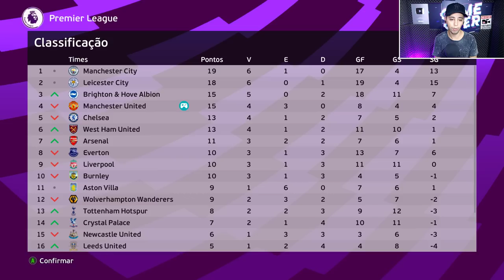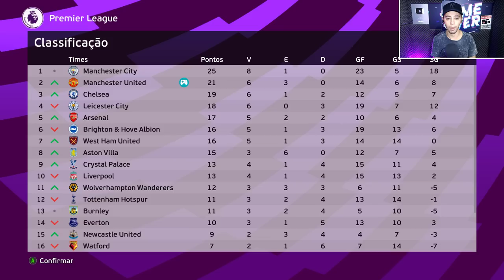ABSURDOO!! METI 7 ATACANTES E VIRAMOS O JOGO COM 2 GOLS NO ÚLTIMO MINUTOOO - Master League #5 | PES